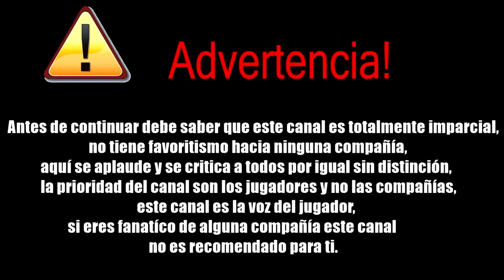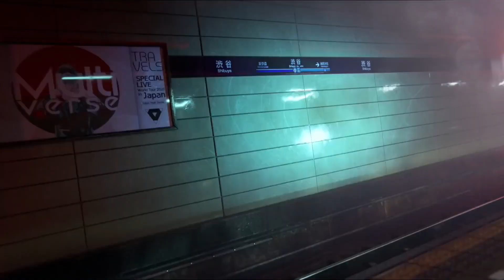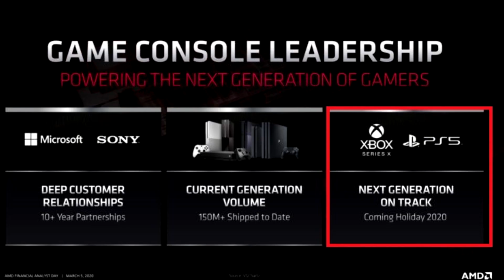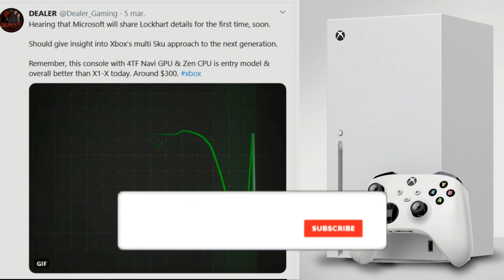"XBOX SERIES S CON RDNA 2 Y 4TF POR $300" | GHOSTWIRE AL E3 2020 | GHOST OF TSHIMA Y SUS EDICIONES